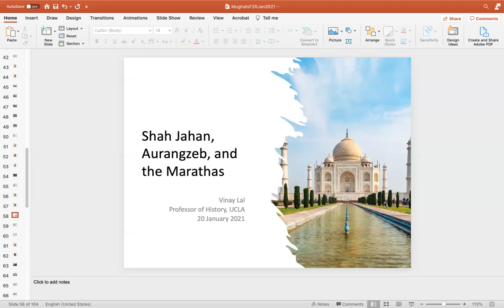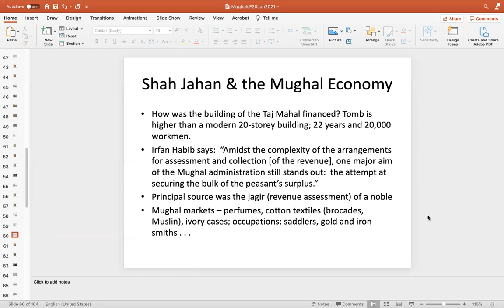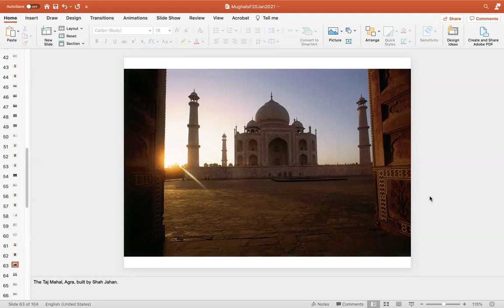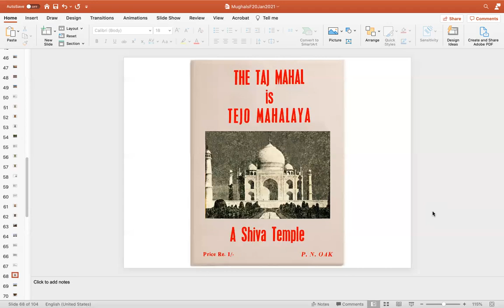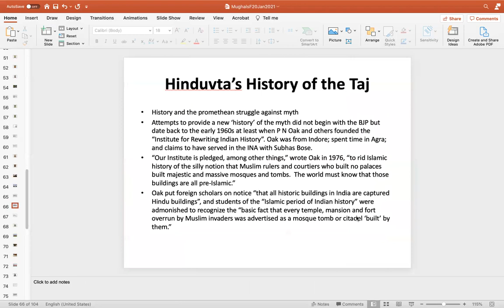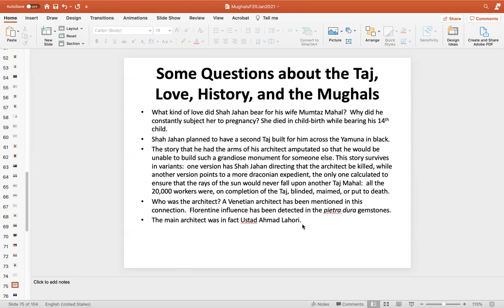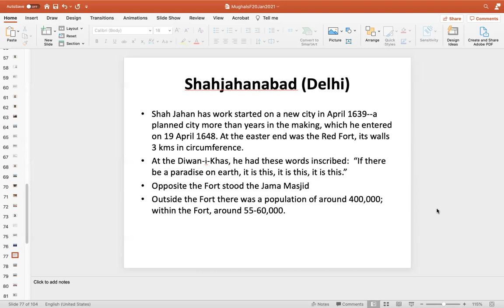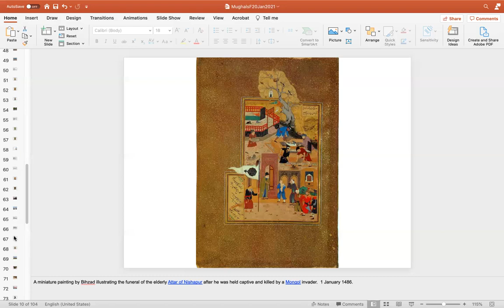The Reign of Shah Jahan: Politics, Architecture, and the Taj Mahal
This lecture is part of a series of lectures on the Mughals.  The focus here is on the reign of Shah Jahan, though, as is true of the other lectures, I pay relatively little attention to the military conquests and campaigns of Shah Jahan.  I discuss briefly some of the principal events of his reign, the main characteristics of his rule, and developments in art and architecture, among them the building of Shahjahanabad and the Taj Mahal.  The lecture also looks at the political history of the Taj Mahal to the present moment.